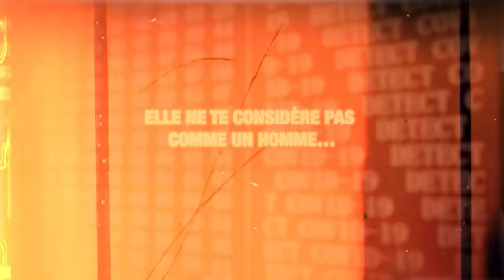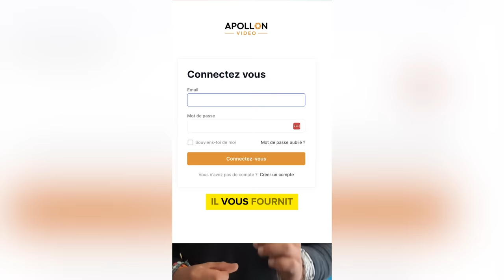Voici EXACTEMENT pourquoi 90% des hommes n'abordent plus les femmes aujourd'hui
Dans la société actuelle, il est évident que les femmes ont pris le pouvoir. Cela dit, elles ont de plus en plus tendance à faire leur "best life" sans se préoccuper de leur futur. Par ailleurs, elles n'hésitent pas à émasculer ou à ridiculiser les hommes selon leur on vouloir. Mais comme tu peux t'en douter, ces actes ne peuvent rester sans conséquence...

0:00 Intro
0:31 Quand le piège se referme sur sa proie [Il faut quitter l'illusion] 👀
02:22 Les mêmes causes entraînent les mêmes effets [Personne n'est misogyne ici]
04:01 Les conséquences de la frustration
08:13 Les femmes ont des critères, les hommes aussi
11:48 TonTon JoJo dévoile les mensonges des femmes modernes
13:51 Gérardine s'invente un monde pour elle seule [Elle doit arrêter de suivre NetFlix 😅🤓]
16:18 Apollon vidéo, le meilleur outil de création